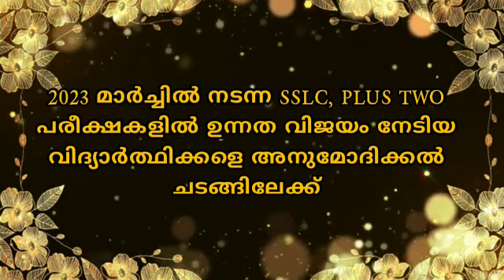19 /06/2023 GHSS Muthalamada വിജയോത്സവം.